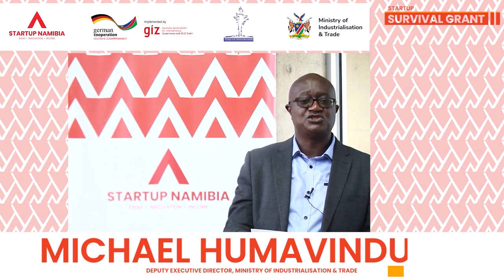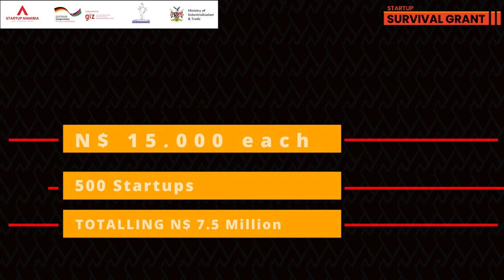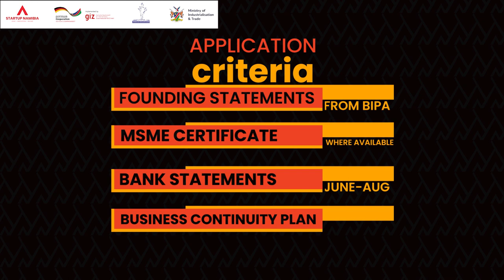StartUpSurvivalGrant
In order to continue their support to startups and small growing businesses, StartUp Namibia and its partners announce Round 2 of the COVID-19 Startup Grant. Through this operational support measure, grants of NAD 15,000.- each will be provided on a competitive basis to 500 startups.

Eligible businesses must be registered and in operation for less than five years and have a business bank account in the name of the applicant business. Startups in the Erongo region, female-led or female-founded startups as well as startups in sectors hit the hardest by the pandemic (i.e. hospitality, tourism, arts and culture) are specifically encouraged to apply. To apply, businesses will need to submit the following via an online application
• Founding Statement from BIPA
• MSME Certificate will be an advantage
• Bank statements for June-August 2020 of business bank account
• Business continuity plan to detail the use of funds and strategies to save jobs

Online Applications open on the 2nd of September until 16th September 2020. An independent committee comprising of StartUp Namibia stakeholders and partners will assess the grant applications. Grants will be awarded to applicants on a competitive basis. The grant totalling approximately N$ 7.5 Million will be disbursed to the successful businesses in a single payment at the beginning of October 2020.